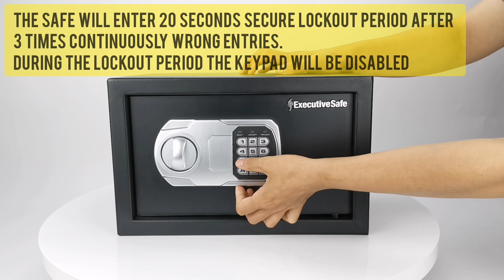Executive Safe Mini Series Safes How the Lock out Mode Works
Instruction Video on How the Lock Out Mode works for the ExecutiveSafe Mini Series Safes Models: CS-2, CS-3, CS-4, CS-5, CS-6 and CS-563